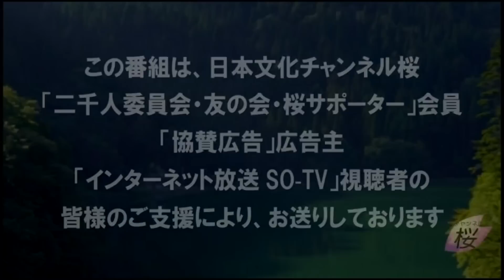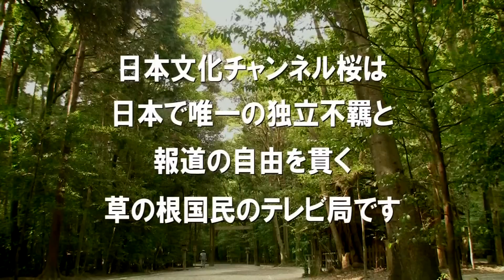【教えて！ワタナベさん】ファーウェイが新型５Ｇ携帯発売かR5/9/9]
5分間ニュースクッキングとは？